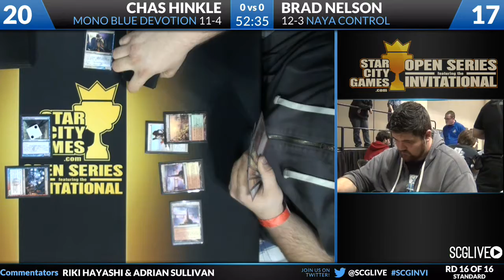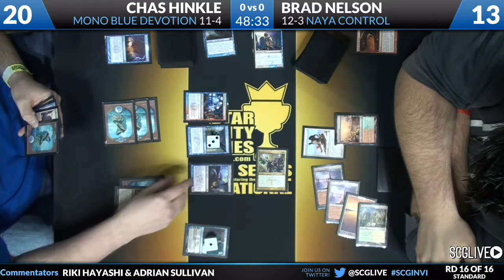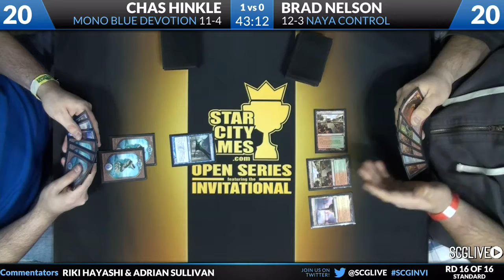SCGINVI - Round 16 - Brad Nelson vs Chas Hinkle